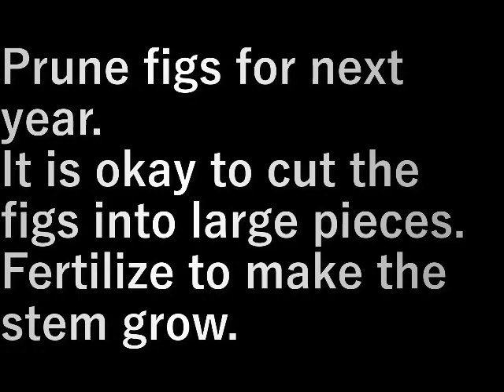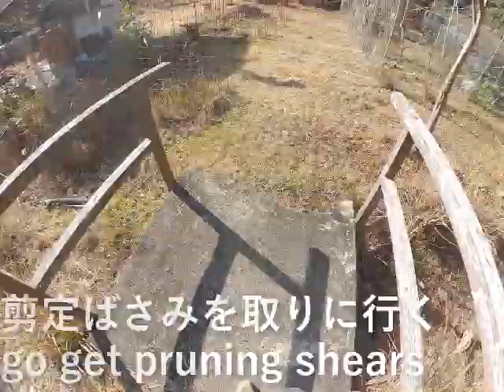イチジクの剪定 fig pruning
来年のためにイチジクを剪定します。

イチジクは大きく切っても大丈夫。
肥料を与えて幹を大きくします。

Prune figs for next year.

It is okay to cut the figs into large pieces.
Fertilize to make the stem grow.

設備屋の適当田舎暮らし